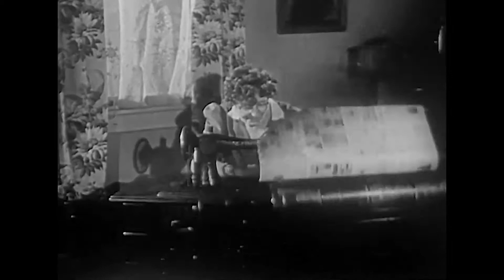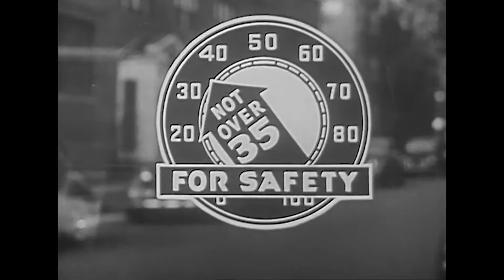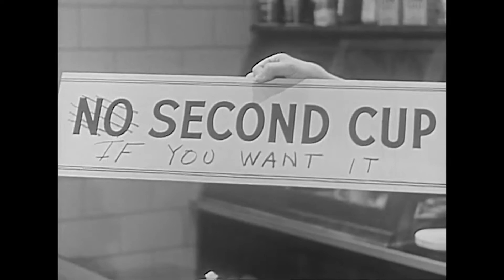The Scannell Agenda America the Beautiful Part 5